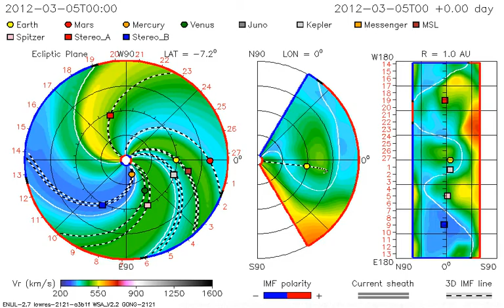WSA-ENLIL-CONE Model CME Evolution - Velocity [Inner Planets +] 07.03.2012